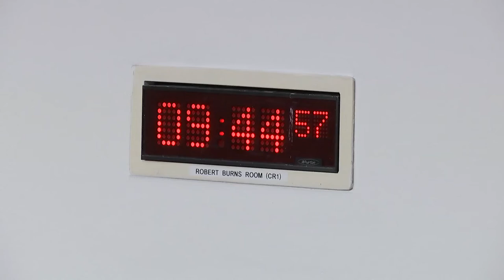Finance and Public Administration Committee - 15 March 2022